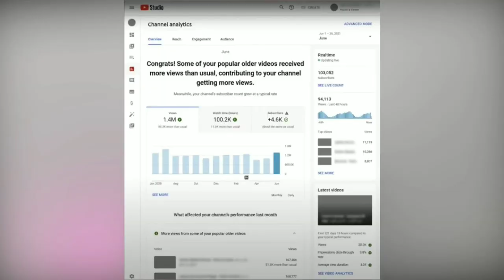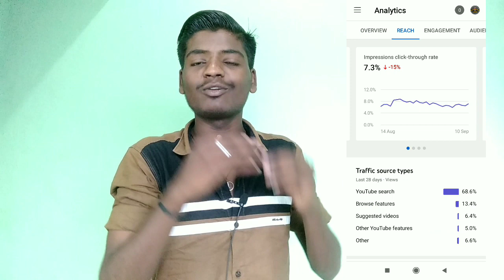How to YouTube Studio app New update in Kannada || best Update Yt studio 2021